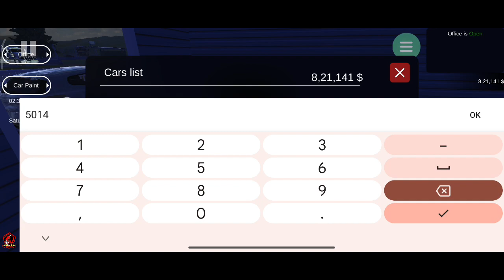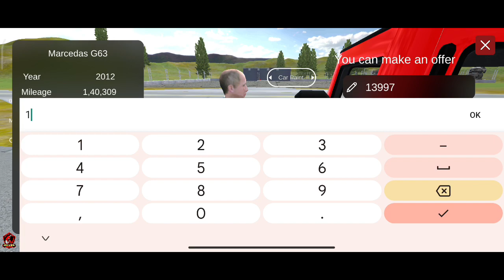New Lamborghini in shop $500000 🏎️ Car for sell simulator 🚘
Gys I Me Your Host and Friend Guru
I Hope you enjoy So byy 😘